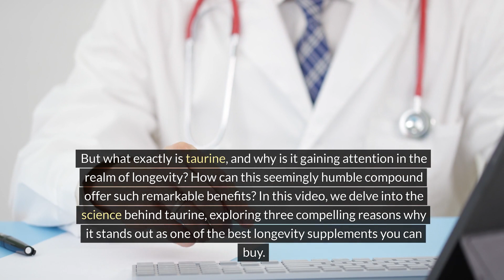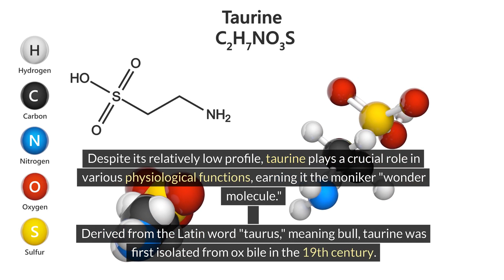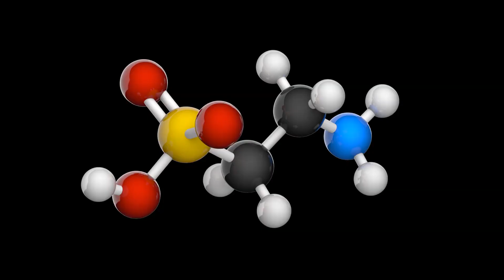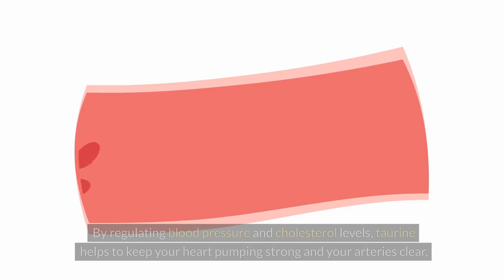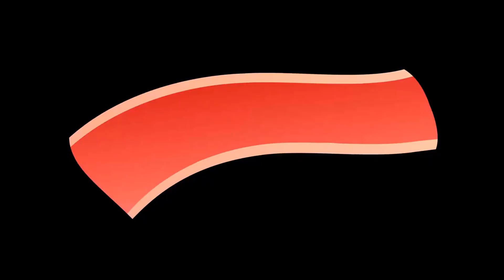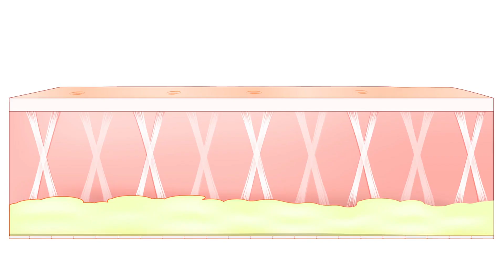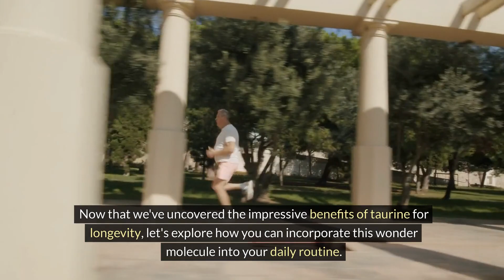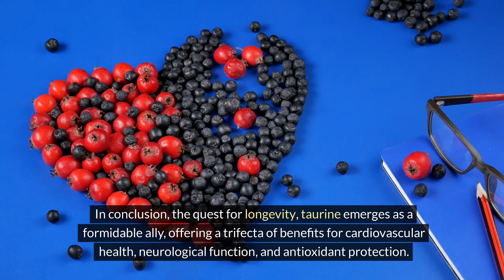3 Reasons Why Taurine is One of the BEST Longevity Supplements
Discover the three major benefits of taurine a powerful longevity supplement. From increasing energy to improving hearthealth, find out why taurine is a must-add to your supplements regime for a longer, healthier life. Watch now to learn more!

🧠 NeuroZoom - Natural & Clinically Trusted Brain and Memory Support Supplement to Ensure Memory and Optimal Brain Health.

🏃 HyperBolic Stretching 3.0 (Science Based - Full Mobility and Flexibility Program to Ensure Physical Longevity for Beginners, Athletes, and Older Adults):

💪 Gorilla Flow (Research & Science-Based Natural Formula for Prostate Health and Healthy Hormone Levels) (Full Refund Guaranteed):

Welcome to Beyond Living! We are a holistic health haven dedicated to empowering your wellness journey! Here you can discover why health is so important. As health coaches, we're committed to unpacking the complexities of well-being, addressing diverse topics from chronic pain management to understanding the pivotal role of realizing that exercise is medicine in injury prevention for adults, children, and strong seniors. Dive into our comprehensive exploration of holistic health, where we navigate through the nuances of mental and physical wellness, shedding light on vegan gains, vitamins, keto, the unexpected benefits of carnivore diet, nutrient-dense diets, and the significance of mind-body balance for improved health.

Explore with us the science behind active functional training tailored for conditions like neurological disorders that can improve men's mental health and women's mental health, along with insights into diabetes prevention through lifestyle and exercise medicine. Uncover the keys to personal development and mental health, as we offer evidence-based advice on combating health issues such as obesity and prediabetes. Our channel is a treasure trove of wellness tips and fitness FAQs, providing real solutions and guidance on holistic nutrition, chronic pain relief, chronic inflammation, and the secrets to anti-aging.

Delve into diverse fitness modalities, from pilates to calisthenics, yoga, Brazilian jiu jitsu, weightlifting, bodybuilding, and crossfit, while unraveling the importance of sports nutrition and heart health. Additionally, you can be expected to feel inspired to start and learn about having a weight loss journey through using proven methods focusing on positive thinking, consuming anti-inflammatory foods, focusing on hypertrophy, consuming superfoods that are critical to our high-protein diets that can contribute to your optimal health. Strength matters. Join us in embracing positive thinking, adopting effective stretching techniques, and injury prevention strategies, empowering you to achieve optimal health and longevity. Welcome to our vibrant community dedicated to holistic well-being! Health is wealth. 🌿💪

This video is for entertainment and educational purposes only. All purchases go back to supporting the content creation of the channel.